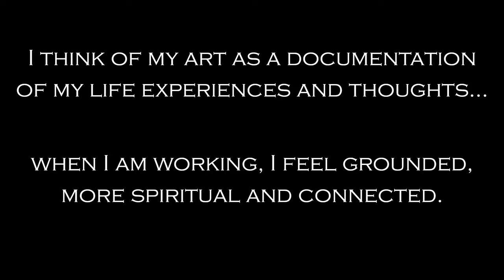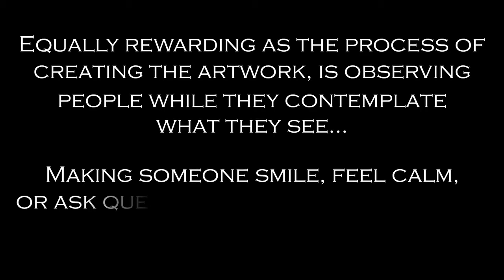Hammond at Rehs Contemporary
Available work by Hammond only at Rehs Contemporary